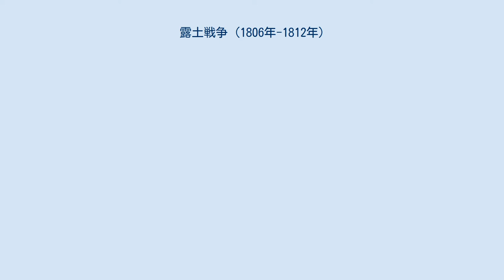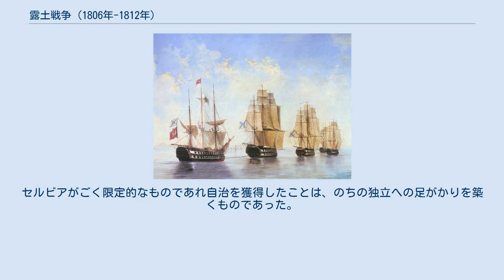露土戦争 (1806年-1812年)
ロシア・オスマン帝国間の戦争
ピョートル・バグラチオン
ミハイル・クトゥーゾフ
露土戦争（ろとせんそう、1806年 - 1812年）は、ロシア帝国とオスマン帝国との間で起こった戦争のひとつ（他の露土戦争については、「露土戦争」を参照）。
日本では、この戦争をあらわすのに「第三次露土戦争」の用語もよく用いられる。
 1804年、バルカン半島において、「カラジョルジェ（黒いジョルジェ）」の異名をもつジョルジェ・ペトロヴィチ (en) が1804年よりオスマン帝国への反乱（セルビア蜂起）を指導しており、かれらセルビア人たちはロシアからの支援を当てにしていた。
また、ボスニアやブルガリアでも反乱が起こったが、これらの鎮圧をめぐってロシアが介入した 。
1806年、オスマン帝国は支配下のワラキアとモルダヴィアにおいて、親ロシア派の総督を罷免し、また、キュチュク・カイナルジ条約の規定を破ってボスポラス海峡およびダーダネルス海峡のロシア商船の自由通航権を停止した。
これに対し、ロシア軍はワラキアとモルダヴィアを占領してこれに対抗し、両国は戦争状態に入った。
 これに先だってロシアは第三次対仏大同盟の一員としてナポレオン戦争を戦っていた。
同盟国は、 グレートブリテンおよびアイルランド連合王国（イギリス）、 オーストリア帝国（神聖ローマ帝国）、ナポリ王国、スウェーデン王国、ポルトガル王国であった。
ロシアのツァーリ（皇帝）、アレクサンドル1世は、ロシアが1805年12月のアウステルリッツの戦いと1807年6月のフリートラントの戦いで大損害を出したことから、この戦争への深入りを回避しようとしてナポレオン1世と秘密裏に接触し、1807年7月、ティルジットの和約を結んで同盟を離脱し、ほかの敵と交戦できるようになった。
フランス帝国との協調関係を築いたロシア帝国は、この時期、1805年にペルシャのガージャール朝に対して宣戦布告し、1807年にはイギリスとの間で英露戦争、さらに1808年から1809年にかけてはスウェーデンとの間に第二次ロシア・スウェーデン戦争（フィンランド戦争）を戦った。
 一方のオスマン帝国は、ナポレオンが地中海政策の一環として1798年に敢行したエジプト・シリア戦役により反フランス陣営に加わっていた。
これがロシア帝国も参加した第二次対仏大同盟であった。
フランスのシリア侵攻は失敗し、1801年にはエジプトからも撤退を余儀なくされた。
オスマン帝国は、第三次対仏大同盟には加わっていなかったが、ナポレオン撤退後に属領エジプトでムハンマド・アリーが勃興し、1805年には帝国から自立する形勢を示すなど深刻な事態に陥っていた。
 ロシアとトルコの戦闘はドナウ川沿岸のバルカン半島とカフカーズの東西両国境地帯で戦われたが、バルカンにおいては当初、アーヤーン（地方有力者）たちの活躍によって、むしろオスマン帝国有利の状況がつづいていた。
しかし、改革派のスルタン（第28代皇帝）セリム3世によって派遣された「新秩序」（ニザーム・ジェディード）の軍隊（西洋式新軍隊）が前線に向けて進発すると、バルカン半島のアーヤーンたちは、1806年6月、エディルネに集結して洋式軍の進軍を阻止する構えをみせた。
このような状況は、セリム3世の改革政治に不満をもつ保守派官僚たちをおおいに喜ばせた。
守旧派の煽動によってイェニチェリを構成員とするボスポラス海峡警備兵が反乱を起こし、改革政治の全面停止、シャリーア（イスラーム法）の施行、セリム3世の退位を求めた。
これにより、1807年5月、セリム3世は廃位され、ムスタファ4世が即位した。
一方のロシアでは、一線を退いていた往年の名将ミハイル・クトゥーゾフが復帰し、ピョートル・バグラチオンとともにモルダヴィア軍を指揮して軍功をあげた。
 この戦争中、オスマン帝国では幽閉中のセリム3世が新帝ムスタファ4世の手の者によって1807年に殺され、そのムスタファ4世も1808年、改革派の擁立するスルタン（第30代皇帝）マフムト2世に廃され、さらに死に追い込まれるなど政局が定まらなかった。
1807年にはセルビア北部にあったオスマン帝国側の要塞ウジツェがセルビア人の手によって陥落するなど、しだいにオスマン側の敗色が濃くなっていった。
 ロシア帝国は5年にわたるフランスとの協調関係で利益を得たものの、仏露両国の緊張はゆるむことがな...